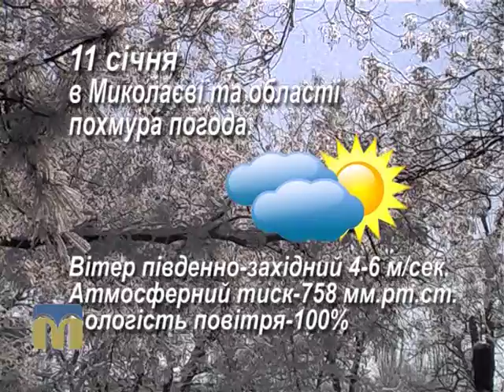Прогноз погоди 11.01.2016